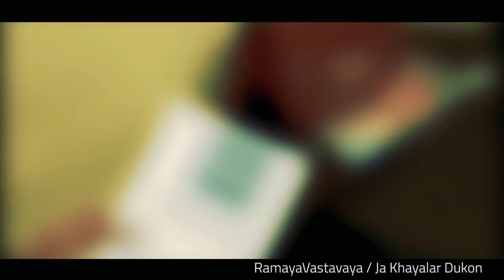Unity Song by Rukhsana Karmali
COPYRIGHTS RESERVED TO RUKHSANA KARAMALI ®
NO COPYING PERMITTED.